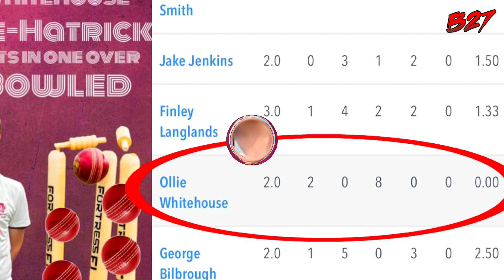डबल हैट्रिक...6 गेंदों में 6 विकेट लेकर रचा इतिहास, 12 साल की उम्र में जादुई स्पिन का दिखाया कमाल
Big News: बन गया सबसे बड़ा रिकॉर्ड, 1 Over की 6 गेंद पर Oliver Whitehouse ने लिए 6 Wkt, रचा इतिहास